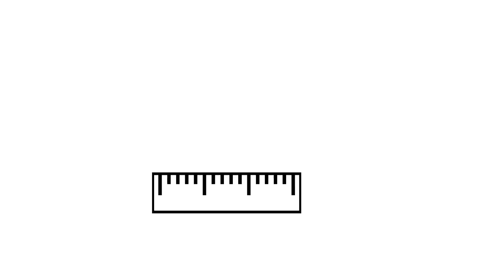A Brief History Of Maps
whats next?: "A Brief History Of The Rocket ( Used in the war of 1812?)"